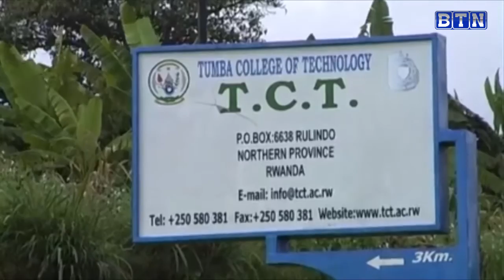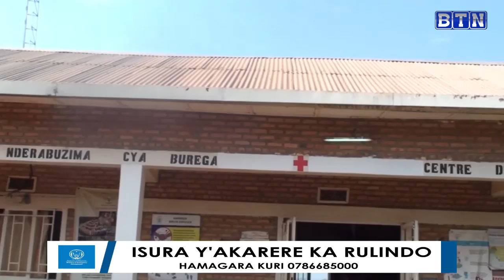RULINDO: IKIGANIRO NA MEYA KU ISHUSHO Y'AKARERE